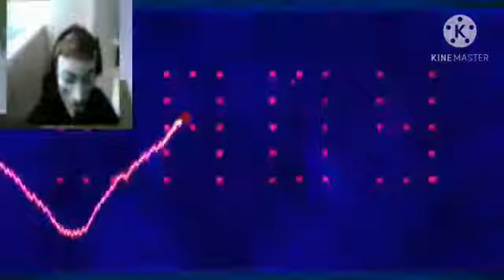ВАНЯ ПРОШЕЛ САЙЛЕНТ СЁРКЛЕС С ЛАГАМИ!!!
00:00 - Ничего
00:21 - Спидран по майну погнали
00:24 - О повезло